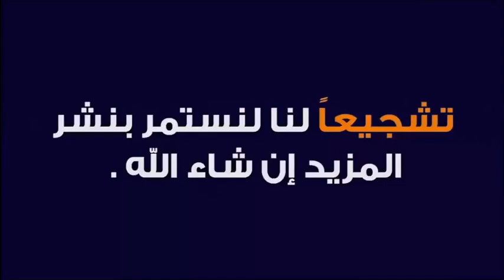وسواس العقيدة دمر حياتي فكيف أحاربه وأقضي عليه 🕌 مع الدكتور طيب كريبان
جديد 2021 : وسواس العقيدة دمر حياتي فكيف أحاربه وأقضي عليه 🕌 مع الدكتور طيب كريبان
 ▬▬▬▬▬▬ஜ۩☺۩ஜ▬▬▬▬▬
 ▬▬▬▬▬▬ஜ۩☺۩ஜ▬▬▬▬▬
⛔ أحبابي الكرام ، إذا أعجبكم الفيديو رجاءاً لا تنسوا :

 ▬▬▬▬▬▬ஜ۩☺۩ஜ▬▬▬▬▬
مواضيع سابقة

🕌 عَنْ أَبِي هُرَيْرَةَ، عَنِ النَّبِيِّ صَلَّى اللهُ عَلَيْهِ وَسَلَّمَ قَالَ:
 ▬▬▬▬▬▬ஜ۩☺۩ஜ▬▬▬▬▬
⚠️ توضيح مهم ❗

 ▬▬▬▬▬▬ஜ۩☺۩ஜ▬▬▬▬▬
# هاشتاغ الموضوع #